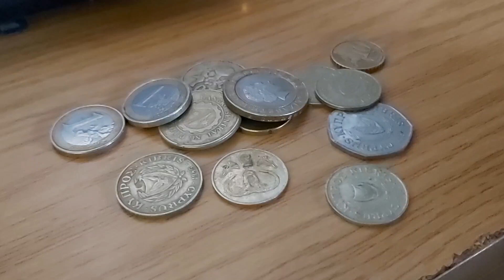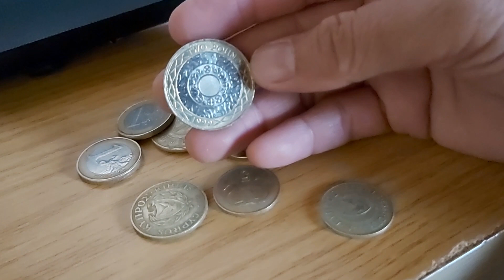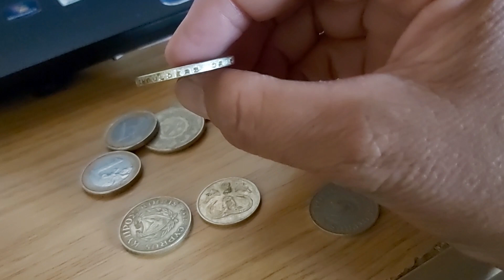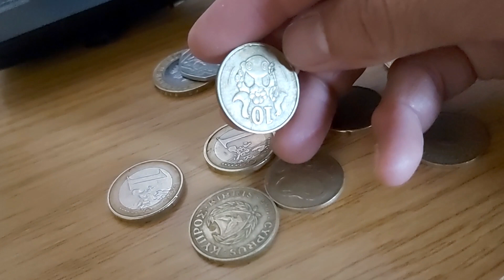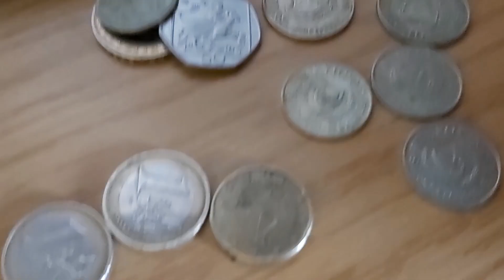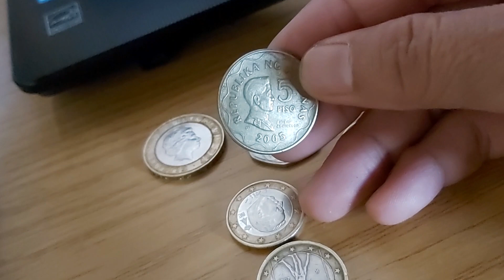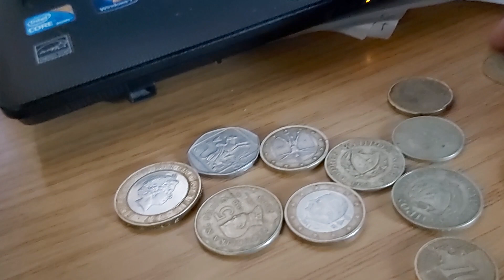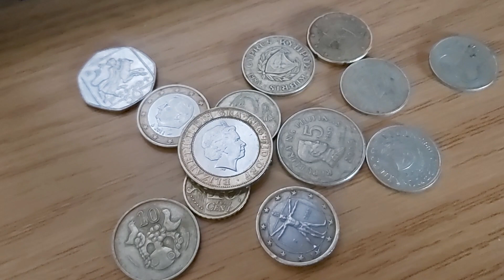IPON CHALLENGE|OLD COINS WITH 2POUNDS 1999|FOR COOLECTIONS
ill keep this old coins for my collections ,the 2 pounds coin and other coins.